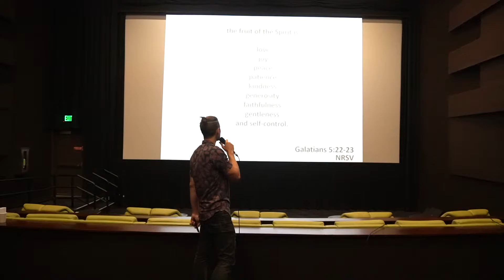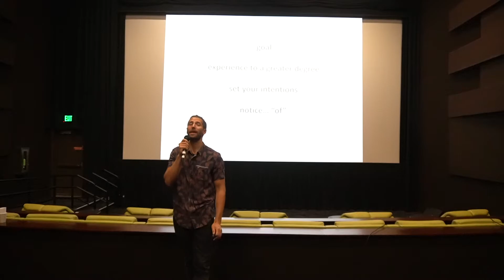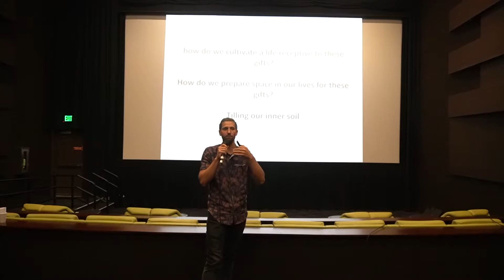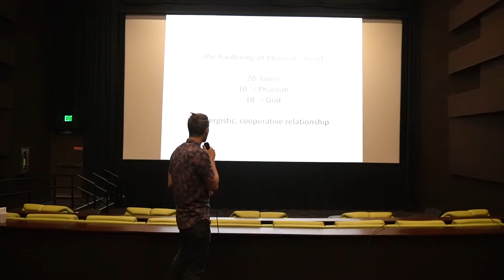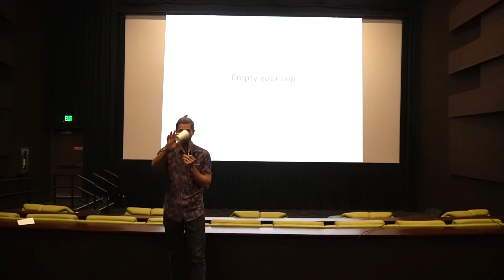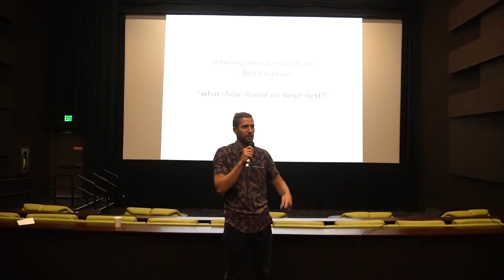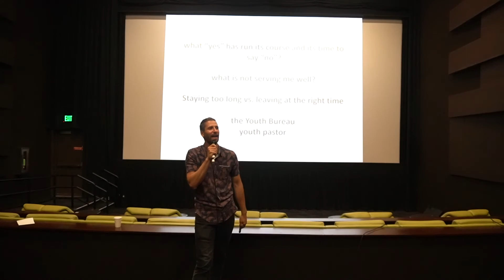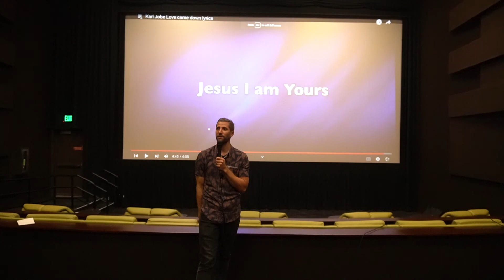Empty your cup!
Love.  Joy.  Peace.  Patience.  Kindness.  Goodness.  Faithfulness.  Gentleness. Self-control.  Who doesn't want more of these qualities?

As we begin a series on "the fruits of the Spirit" watch as Dave talks about how we can create space in our lives to receive these 9 gifts of the Spirit.

Awaken
meeting at: LOOK Cinemas

Dobbs Ferry Church
Westchester County Churches
Westchester Churches
Church Dobbs Ferry NY
Churches Westchester County NY
Churches Westchester NY

Our Sunday morning worship gathering meets 10 am at LOOK Cinemas in Dobbs Ferry. We would love to hear from you and have you join our journey.
Video Source: